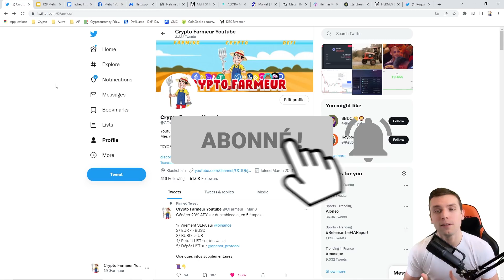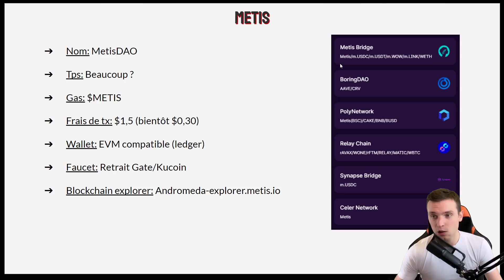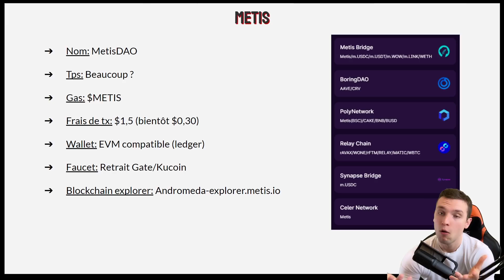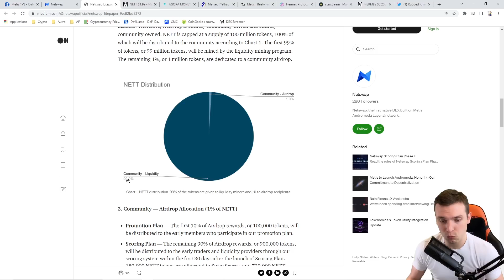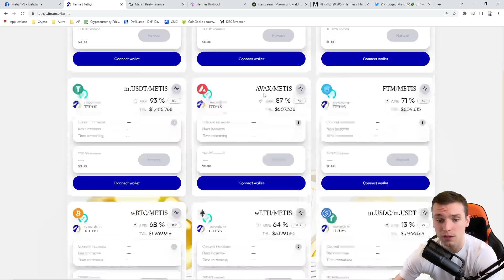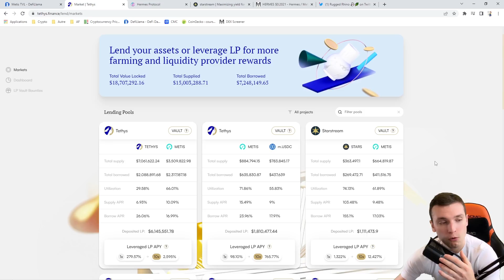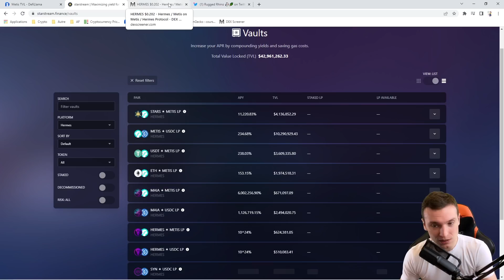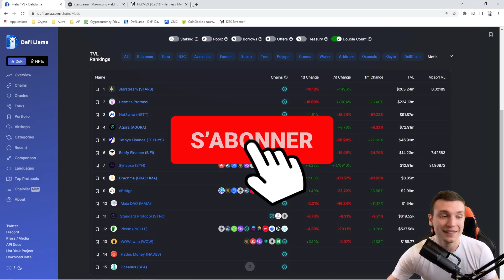QU'EST CE QUE METIS ? NOUVELLES OPTIONS DE FARMING ? 🚜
Hello, ceci est une ancienne vidéo, n'hésites pas à consulter mes vidéos plus récentes!

💵 Inscris toi sur SORARE pour jouer et gagner des cartes NFTs

📱 Social 📱

📝 SOMMAIRE 📝

00:00 Abonne toi
2:30 Caractéristique de Metis
6:56 Le Defillama de Metis
7:46 Thèse bearish sur la DeFi
9:03 Netswap (AMM)
10:53 Agora (Lending)
12:32 Tethys (AMM + leverage)
15:00 Hermes et Starstream